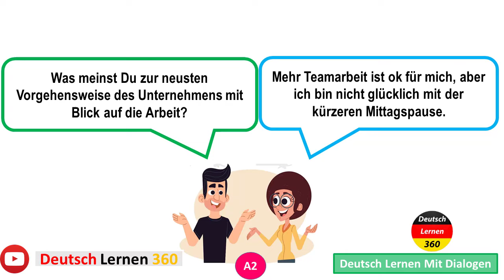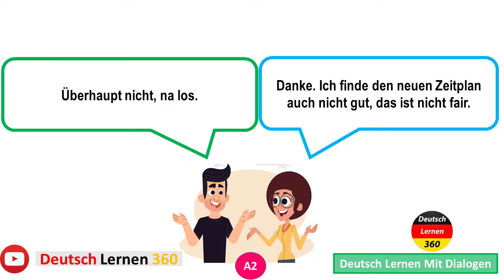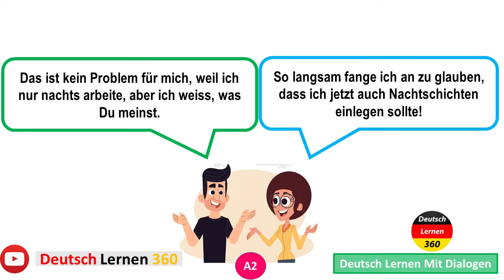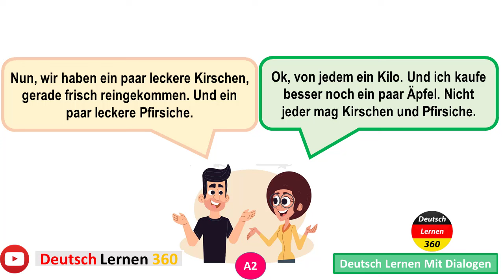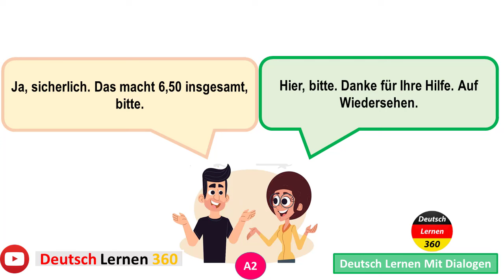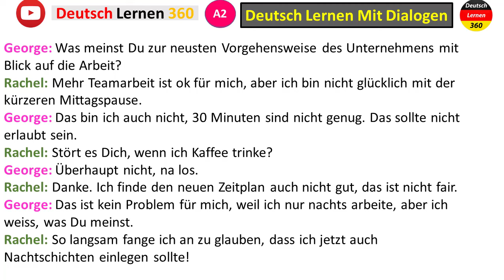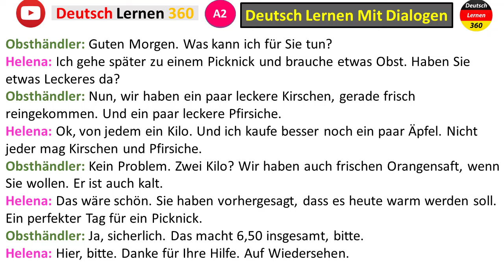DEUTSCH LERNEN MIT DIALOGEN A2 | Zustimmung & Ablehnung / Obst und Gemüse